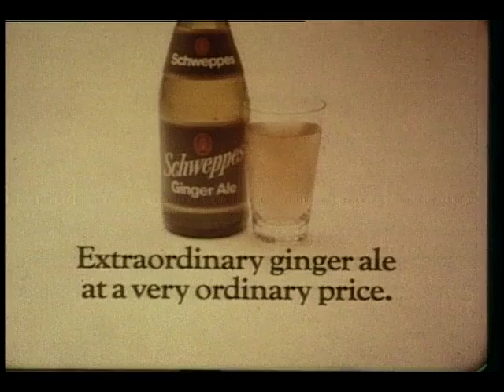Schweppes Ginger Ale (Commercial)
64oz Party Size Ginger Ale to share.